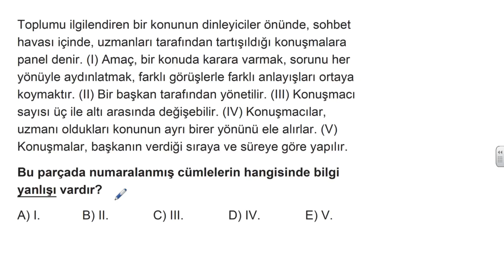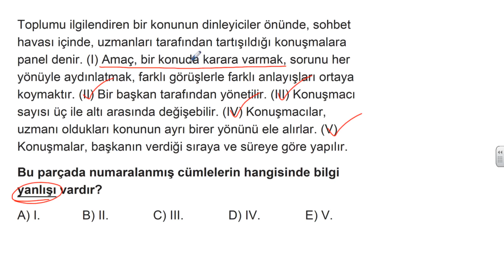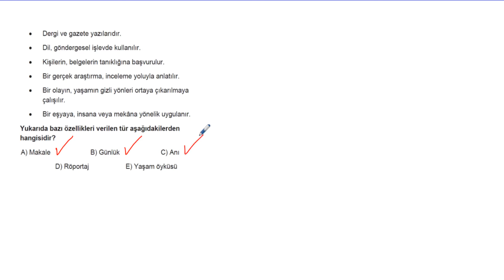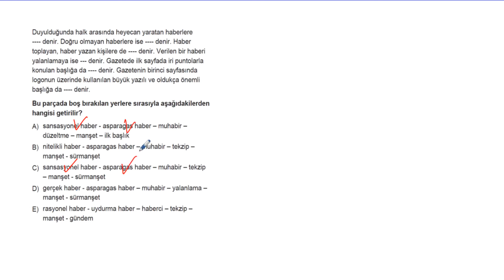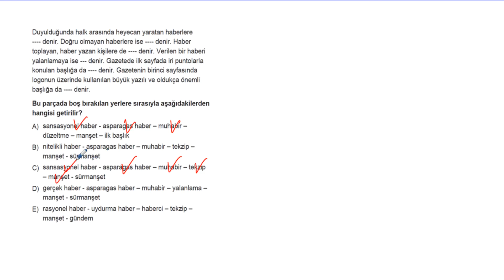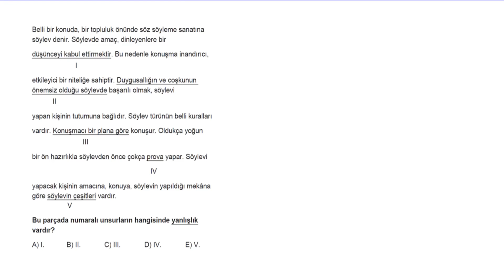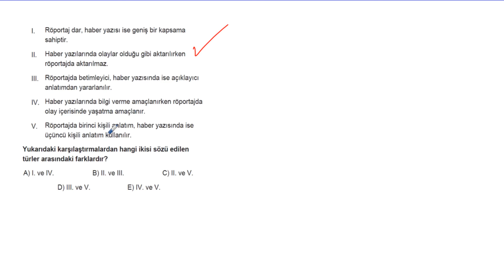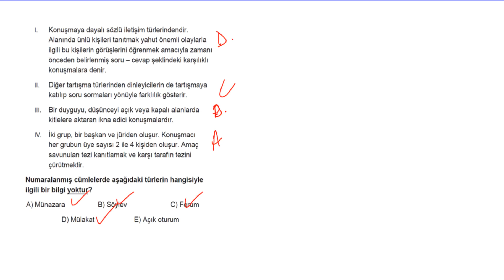AYT Edebiyat Soru Bankası Bölüm 3 Test 7